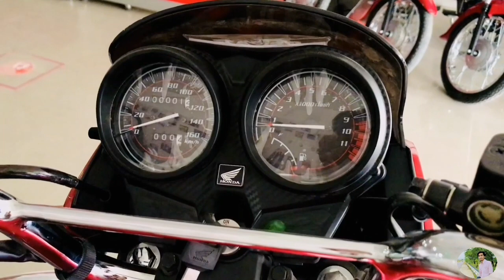Yamaha ybr 125G vs Honda cb 125F / 2021 / Which one is better?